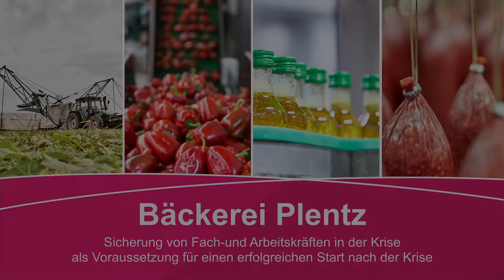Sicherung von Fach- und Arbeitskräften in der Krise für einen erfolgreichen Start nach der Krise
Der 11. Tag der Ernährungswirtschaft fand am 09. September 2021 am Leibniz- Institut für Agrartechnik und Bioökonmie in Potsdam-Bornim statt.
In Krisen zeigen sich Schwachstellen in gnadenloser Weise, aber es entstehen häufig auch kreative Ideen. Die Clusterkonferenz im Cluster Ernährungswirtschaft konnte im Lichte einer hoffentlich bald bestandenen Pandemie-Prüfung mit Hilfe packender Brandenburger Beispiele Wege für eine resilientere Branche aufzeigen, Beispiele für die Krisenbewältigung vorstellen und die Diskussion von Chancen für die Unternehmen in Brandenburg eröffnen.

Durch die Krise aus der Krise
Vier Brandenburger Beispiele gaben den Teilnehmern interessante Einblicke in die Zeit der Corona Pandemie und stellten Strategien der Bewältigung vor. Ob Sicherung von Fachkräften, Maßnahmen zur Resilienzsteigerung oder verstärkte Nachfrage nach regionalen Produkten die Herausforderungen in der Krise waren so vielfältig wie die Branche selbst.
Hanka Mittelstädt von UckerEi sowie Maximillian Schöppke und Ralph Keidel von der Bäckerei Plentz waren Teil von Videobeiträgen, die vorab für die Konferenz erstellt wurden. Hier waren es vor allem die Themen Regionalität als verstärktes Einkaufskriterium in der Pandemie bei Verbraucherinnen und Verbrauchern und die Sicherung von Fach- und Arbeitskräften in der Krise für einen erfolgreichen Start aus der Krise heraus.